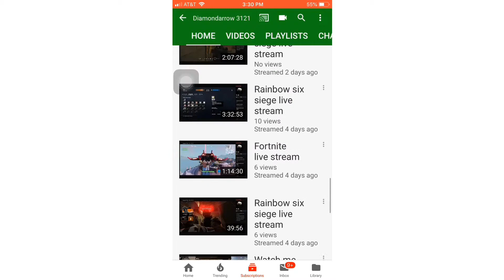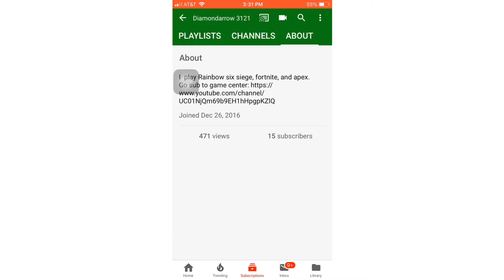For DiamondArrow 3121